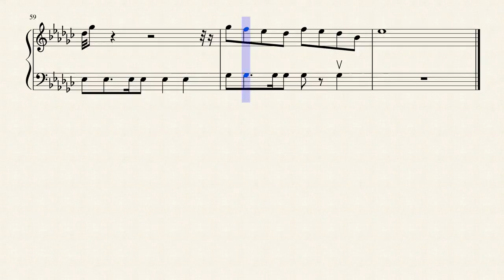宵闇と悪夢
自作曲です。悪夢と闇をテーマにしました、暗いです。